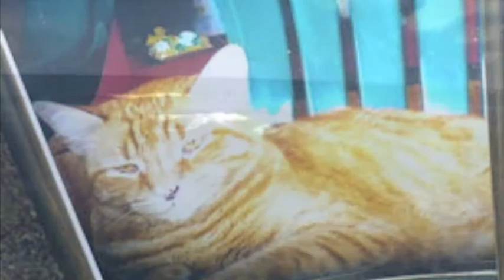Going Home/A PetLoss Family Photo Album